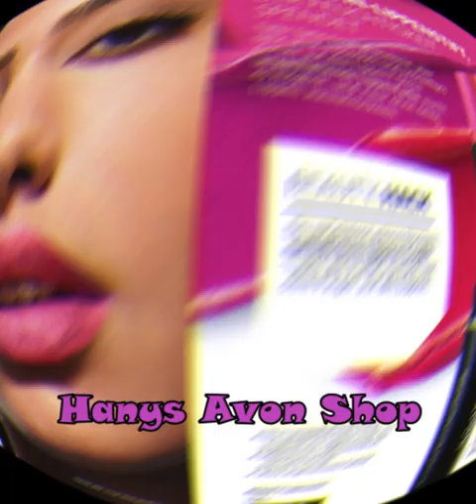Avon Broschüre Januar 2024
Hallo ihr lieben und herzlich willkommen auf mein Kanal.
Gestern am 29.12.23 war der letzte Bestelltag aus der Dezember Broschüre beim Avon. Ihr wisst, wie es ist mit Jahresende und dann kommt auch Silvester ;-), jeder möchte freihaben.
Aber damit wir nicht ein paar Tage nichts zu blättern haben, hat Avon bereits gestern Abend die Januar-Broschüre freigeschaltet.
Also wer über die freien Tage was blättern mag, hier ist der Link für meine Onlinebroschüre
Ich wünsche euch ein frohes neues Jahr und ein guter Rutsch im neuen Jahr.